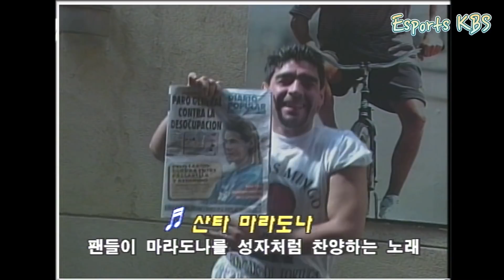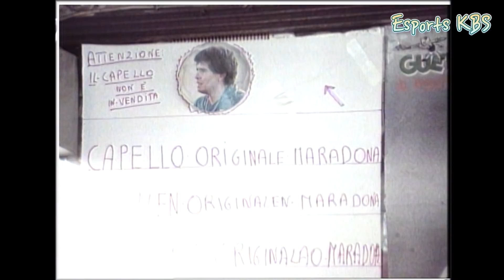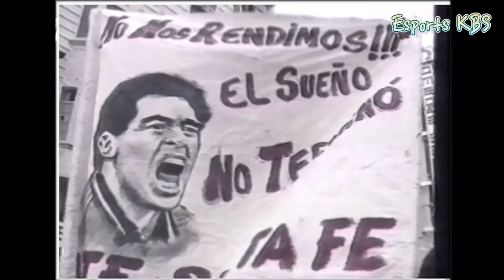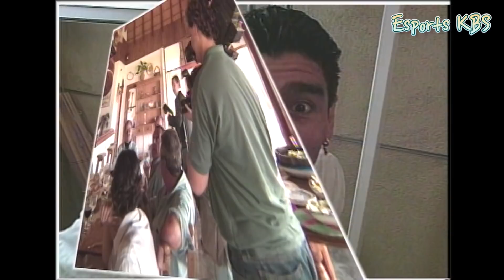[ 하늘로 떠난 ‘축구의 신’ 마라도나 ] KBS 스포츠 특집 다큐 '축구 신동 마라도나 한국에 오다.' KBS 950922 방송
축구의 신 디에고 마라도나가 별세했습니다.

빈민가의 아들에서 축구 황제가 되기까지의 과정을 담은 다큐멘터리를 준비했습니다.

배고픔을 잊기 위해 공을 차다가 `뉴 펠레'로 불리게 된 마라도나의 사연부터 시작해 마라도나가 처음 국제무대에 알려진 일본 청소년축구대회, 아르헨티나를 우승으로 올려놓은 86년 멕시코 월드컵, 90년 이탈리아 월드컵에서의 퇴장, 이탈리아 프로팀 생활, 94년 미국 월드컵에서의 금지약물 복용혐의로 출전금지를 당하기까지의 그의 영광과 좌절의 역사가 모두 담긴 KBS 마라도나 특집 다큐멘터리입니다.

디에고 마라도나가 평화롭게 잠들길 애도합니다.

※ 이 영상은 1995년 9월 22일 방송 되었습니다.